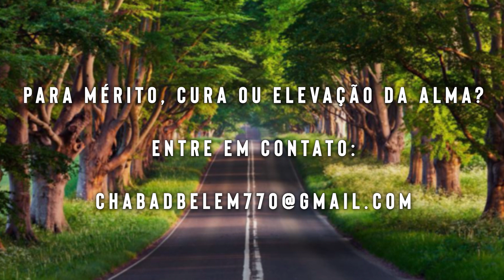Não reclame comigo - 309 - 3/Cheshvan